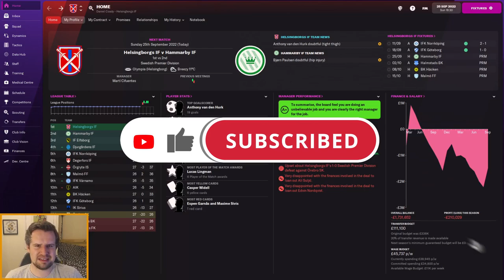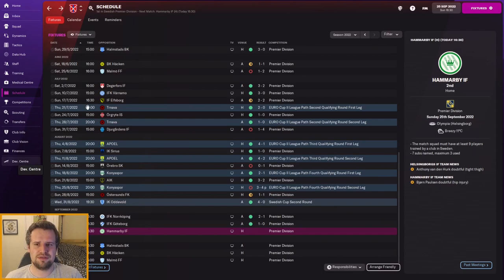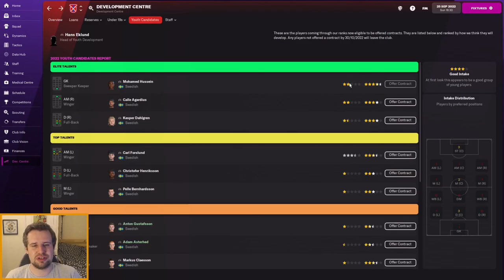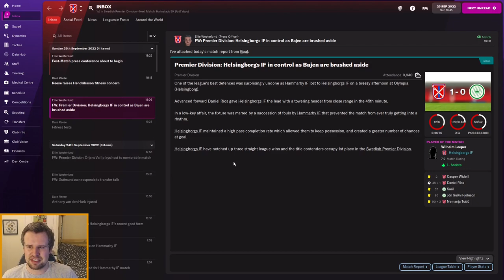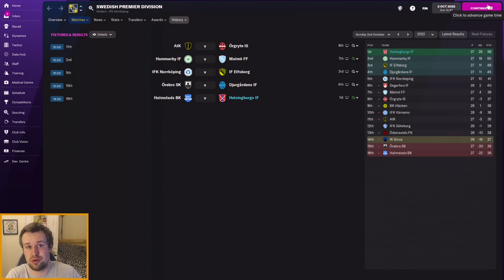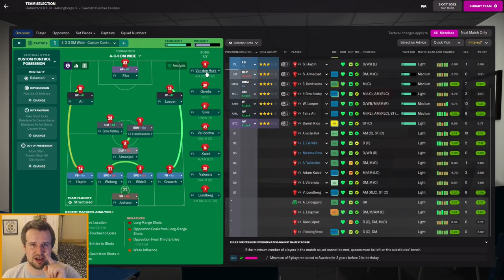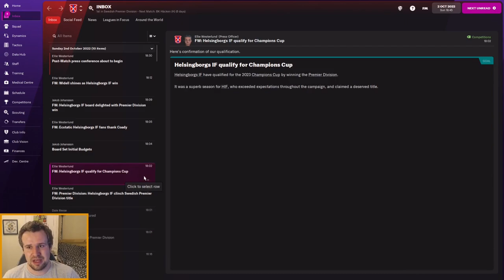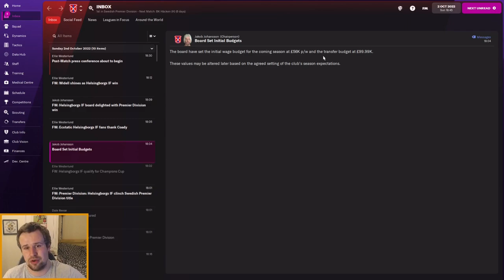FM22 | REBUILDING HELSINGBORG | Episode 15 - PROPER TITLE DECIDER | Football Manager 2022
Welcome along to episode 15 of my FM22 Rebuilding Helsingborg story. Our series aim is to help Helsingborgs IF back from the second tier to the top of Swedish football. Along the way, we'll be asking our Director of Football for help with some self imposed rules. In episode 15, we're back with Helsingborgs IF for a title deciding six pointer against Hammarby IF. We then face Halmstads as the Swedish title edges closer. We also look at our youth intake.